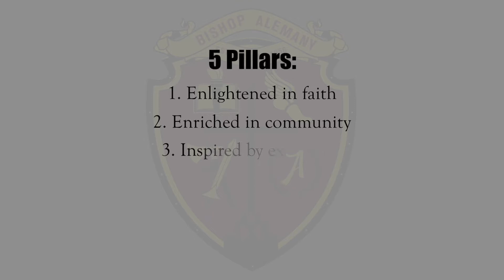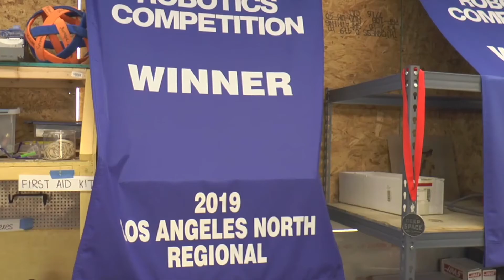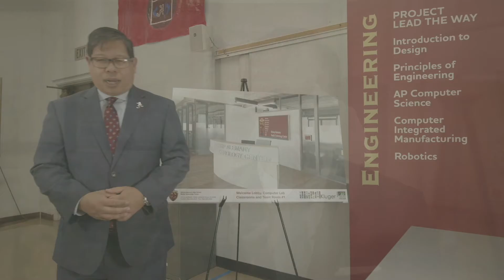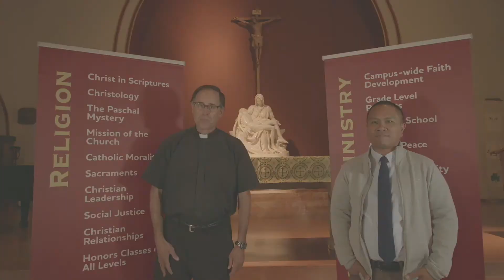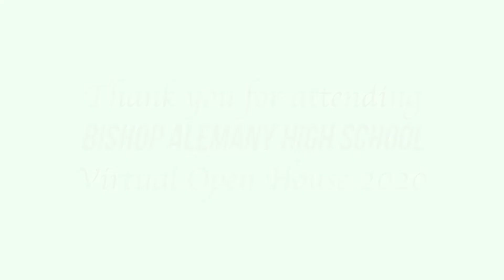Bishop Alemany Open House 2020-2021